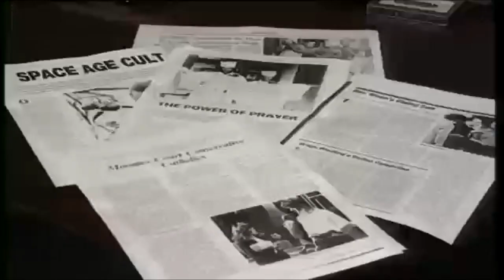Cult Awareness Centre, Ireland 1990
The growing popularity of cults has led to the setting up of a Cult Awareness Centre to provide information to potential followers.

A new organisation has been established to provide information on religious cults. The Cult Awareness Centre was set up at the Irish Church Missions premises on Bachelors Walk, Dublin, in response to the increasing number of cults and sects targeting Ireland in recent years.

Among the supporters of the new group are former Moonies, Mormons, and Jehovah Witnesses.

Noel Deane, Secretary at the Centre and former member of the Unification Church explains the purpose of the centre.

We hope to be able to provide proper information regarding the cults and false religions that are here in Ireland.

Rev. William Bridcut, Church of Ireland Superintendent of Irish Church Missions, talks about the increasing popularity of cults and the rise in problems associated with them. .

When somebody comes along and says we have the truth and we alone are right, there’s a certain attraction in that.

An RTÉ News report broadcast on 3 May 1990. The reporter is Kieron Wood.